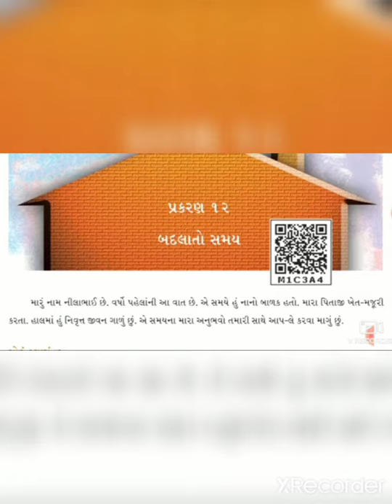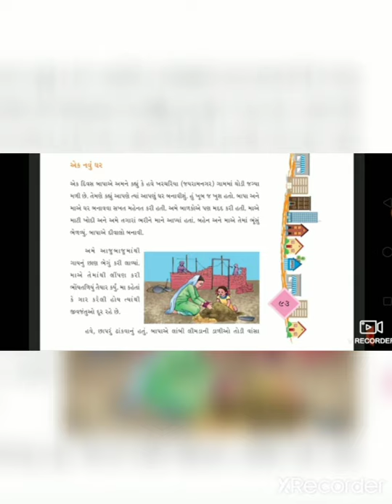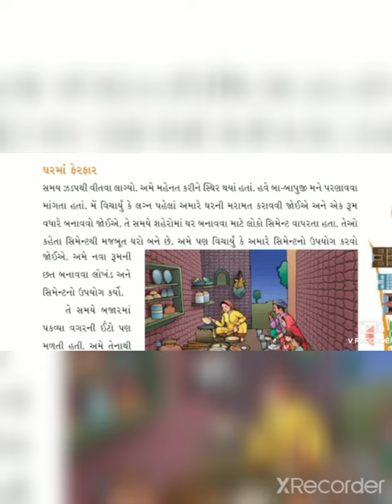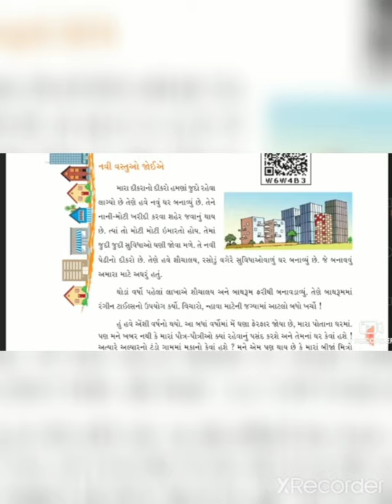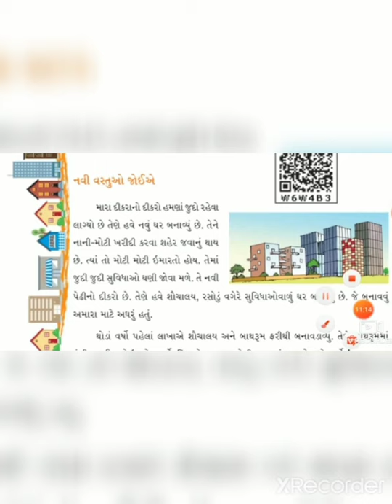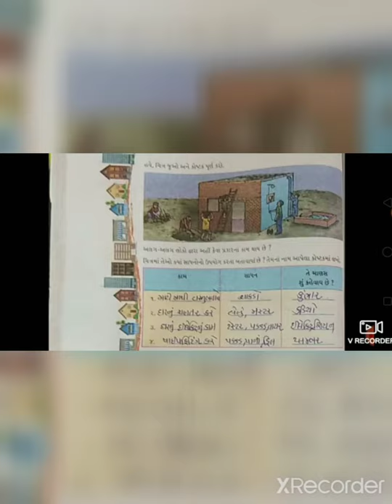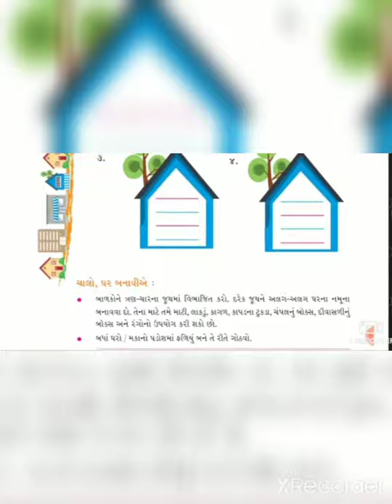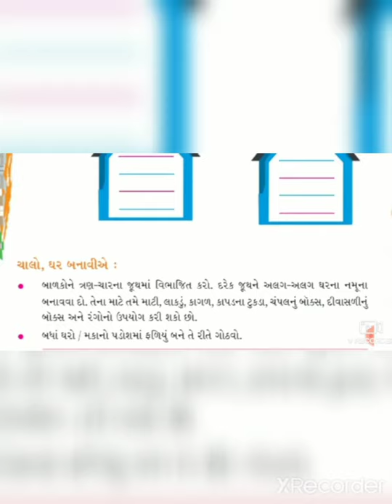STD- 4 વિષય- પર્યાવરણ આસપાસ પાઠ- ૧૨ ( બદલાતો સમય )